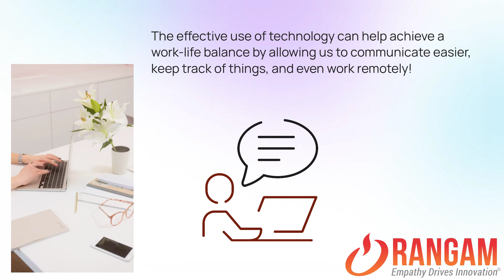Navigating Work and Personal Life: Maintaining a healthy work-life balance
🌈 Struggling to juggle the demands of work and life? It's time to reclaim balance! Join us in this transformative video as we delve into the secrets of Achieving Work-Life Balance! Whether you're a dedicated professional or a busy entrepreneur, these 10 essential tips will empower you to harmonize your career and personal life. Let's kick stress to the curb and embrace a life of fulfillment!

💼 Description:
Ready to reclaim control of your time and live a more balanced life? 🕰️ In this video, we're sharing 10 game-changing tips to help you achieve the elusive Work-Life Balance. From effective time management to stress-busting strategies, these insights will empower you to excel in your career without sacrificing your personal life.

Are you ready to say goodbye to burnout and hello to a more fulfilling life? Hit play, absorb the wisdom, and start your journey towards achieving the perfect work-life harmony! 🌟

🌐 Ready to take the first step? today!

Rangam is a minority, woman, and disability-owned workforce solutions company. Our philosophy of “empathy drives innovation” influences everything we do. We specialize in attracting and retaining talent globally for IT, Engineering, Scientific, Clinical, Healthcare, Administrative, Finance, and Business Professional sectors while integrating veterans and individuals with disabilities into the workforce.
At Rangam, our mission is to improve the quality of life for our candidates while providing exceptional service to our clients. We do this by delivering an integrated and inclusive recruiting solution that combines technology, training, and education to our candidates while providing our clients with a diverse network of qualified talent.

Awards & Recognition:
twork of qualified talent.

Awards & Recognition:
• 2020 NJBIA Awards for Excellence
• 2020 Rangam Features in Innovate New Jersey
• 2019 NOD Leading Disability Employers™
• 2019 AstraZeneca Supplier Innovator
• 2019 SIA’s Global Power 150 Women in Staffing
• 2019 ASA Care Award
• 2019 Protégé of the Year Award
• 2019 Women’s Business Enterprise Star by WBENC
• 2018 TAPFIN Premier Partner
• 2018 Earvin “Magic” Johnson Healthcare Award
• 2017 TAPFIN Premier Partner Award
• 2017 U.S. Small Business Administration’s Regional Subcontractor of the Year Award for Region II
• 2017 KellyOCG Supplier Excellence Award
• 2017 KellyOCG Preferred Supplier
• 2016 TAPFIN Premier Partner Award
• 2016 NJBIZ Healthcare Heroes Innovation Award
• 2016 KellyOCG Supplier Excellence Award
• 2016 Supplier of the Year Award from Diversity Alliance for Science
• 2016 Best of Staffing Client Satisfaction Award
• 2016 SmartCEO Future 50 Awards
• 2015 Enterprising Women of the Year
• 2014 ASA CARE Awards
• 2014 International Women’s Entrepreneurial Challenge
• 2013 Verizon’s Powerful Answers Award
• 2013 J&J’s Service Excellence Award
• 2013 Inc. 5000 list of Fastest Growing Private Companies in America